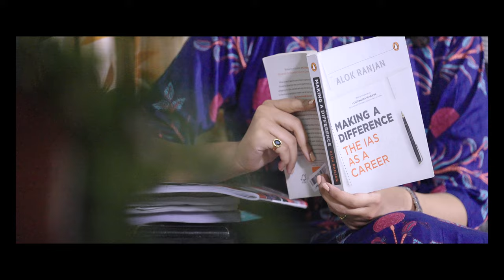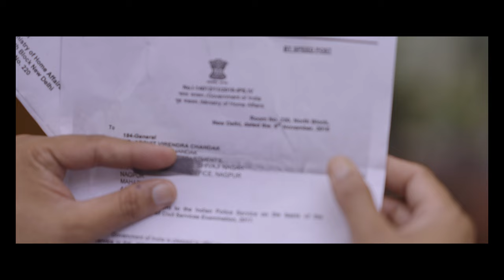AIGIRI NANDINI ( ROCK VERSION) | SAI KIRAN RAM | SREEHARSHA | TUSHARA